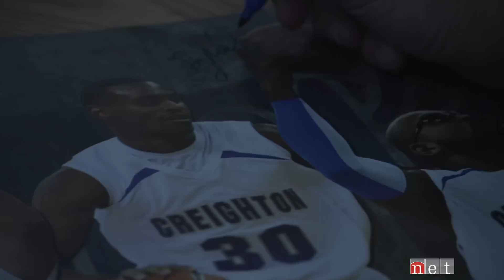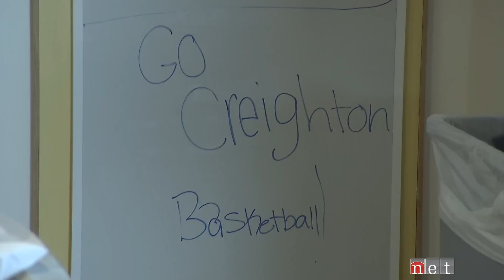Dr. Jays - an NET Sports Feature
The Creighton men's basketball team recently visited Children's Hospital in Omaha, NE.